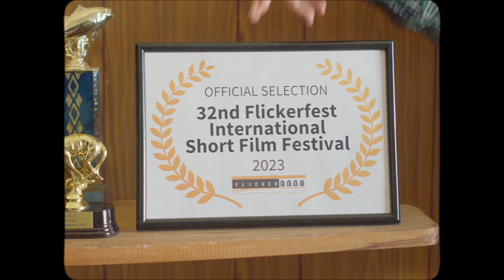Flickerfest 2023 Tour Trailer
Celebrating its 32nd year, Flickerfest, Australia’s only Academy® Award and BAFTA qualifying short film festival, and the country’s largest Australian & International short film competition, screens the best of shorts from Australia and the world, selected from 3,200 entries; ensuring the presentation of A-list short film programmes recognised amongst the best in the world.
Flickerfest screens for 10 days under the summer stars at Bondi Beach in January, with selected highlights of the most entertaining and innovative short films from Australia & around the world touring the country on a 50 venue national tour from Feb - Oct 2023.
Flickerfest returns with this annual one-off chance to see the Best of Australian Shorts officially selected for Flickerfest National Tour programme, before they continue their journey around the world.